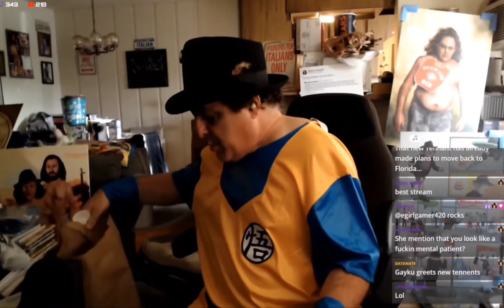Perry Caravello: Wiener Schnitzel